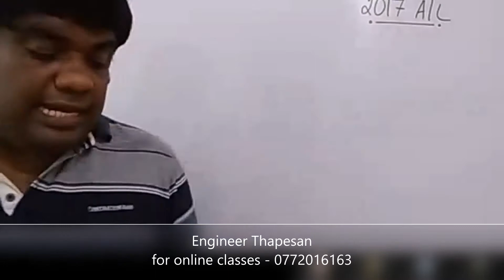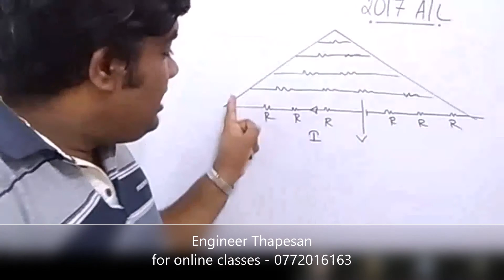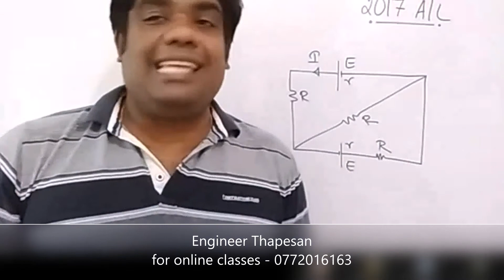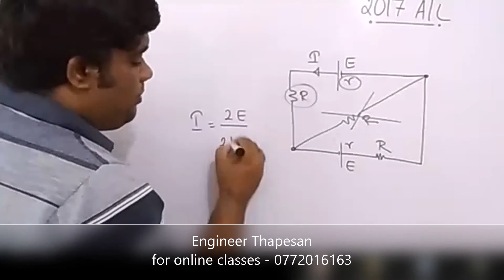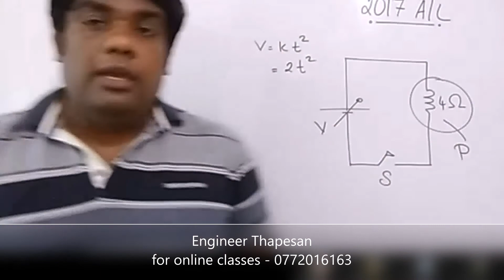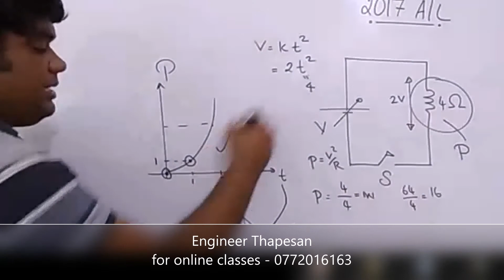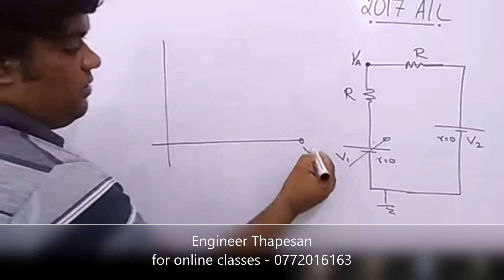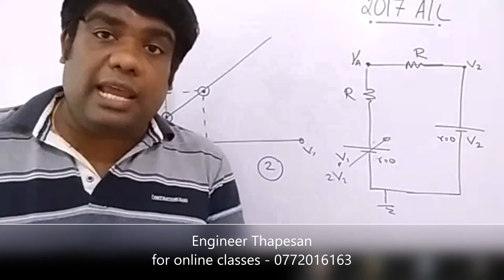Electricity 2017 A/L | ஓட்ட மின்னியல்|AL PHYSICS | TAMIL MEDIUM | THAPESAN SIR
2017 A/L  வினாக்களுக்கான விளக்கங்கள் இங்கு பதிவிடப்பட்டுள்ளது.  இது தொடர்பான உங்கள் கருத்துக்களை comment பகுதியில் பதிவிடுங்கள்.